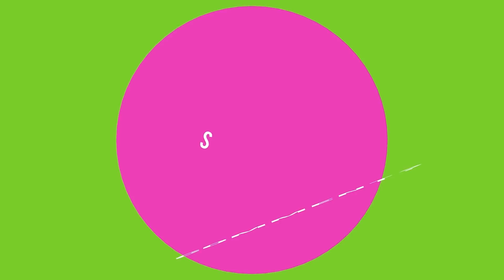SUMIYA GYROCOPTER GOD! WTF is This ROCKET Mind Hack Epic Combo Gameplay Dota 2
Dota 2 SumiYa CHEATER Epic Gameplay